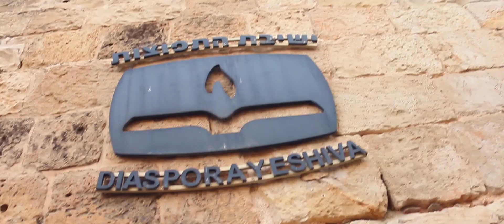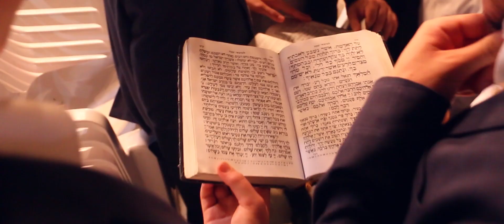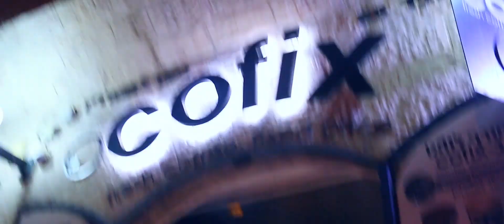Shabbos in Yerushalayim - YKTH 5779 - Volume 10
As Shabbos came in, we headed down to the Kosel HaMaaravi. Everyone felt the emotion of the moment, as the golden stones of the last remaining wall of the Beis HaMikdash came into view in the setting sun. The bochurim gathered their chairs in a circle and sang together seder nigunim, with Jews of all backgrounds and types gathering around to join.

The next day, on Shabbos afternoon, we enjoyed an afternoon walking tour around the old city of Yerushalayim, with our knowledgable tour guides showing us remains from as far back as the first Beis HaMikdash, to Shuls and buildings from the last few centuries.

Motzei Shabbos we enjoyed Melave Malka, heard a presentation from Yossi Frenkel about his work in Emergency Medical Response teams and Zaka. And then, just when we all thought the day was over adn it was time for bed, the head counselor announced a surprise trip to the Old City, where many bochurim took the opportunity to enjoy a delicious crepe or iced coffee. Then, it was time to call it a day, for real.